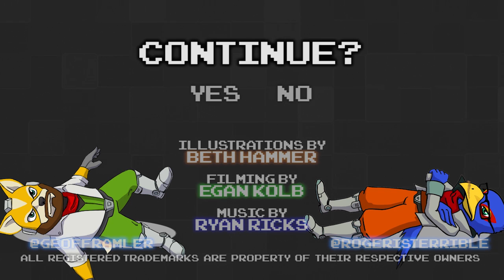Star Fox 64 Part 09 - The Venomening - Games Played Terribly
Gotta get brawny to beat this brain...y!